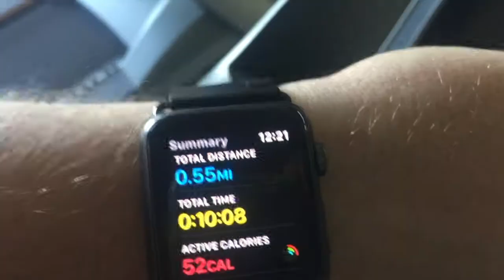TAU Not TOE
Daily Vlog

Thanks panzoid for the intro